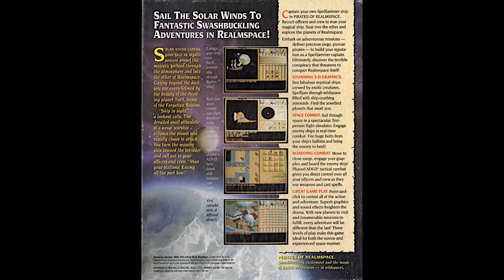Spelljammer (HQ Remake) - Victory (2021 Remake)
This piece was commissioned by Xerardo. C_0,m. All proceeds go back into this channel to the benefit of all gamerkind.

Spelljammer is a one-of-a-kind game that wasn't afraid to take chances. Combining fantasy, space, commerce, and pirates in real-time and turn-based roleplaying combat, Spelljammer scratched a special itch pehaps many didn't even know they had.

A Spelljammer is a magic ship that navigates the Wildspace within a Crystal Sphere dotted with holes which appear as stars from the Phlogiston, the area outside the Crystal Sphere which is impassable to your ship (though you can crash into it if you try! You should try!). Lead your spelljammer crew and act as a merchant, privateer, ferry passengers and goods, or protect the shipping lanes of the Wildspace for profit. You must first build up your reputation before you can seek out greater glory.

In Spelljammer you can choose from 6 races and 6 classes to create your character. With your starter crew and ship, you travel to planets and dock to seek out quests, engage in trade, buy crew equipment, "refuel", or upgrade and repair your Spelljammer. Out in wildspace, in between bouts of dodging space debris and asteroids, you prepare for real-time battles with pirates using medieval style weapons such as catapults and ballistae, as well as cannons, and boarding to engage in (human and non-human) crew melee on deck in isometric turn-based combat to capture the enemy ship and take her for a prize. There are many different ships with different stats.

Spelljammer as a AD&D setting offered you the ability to travel to any setting you wished, and in those days there were so many (Dark Sun, Dragonlance, Greyhawk, Mystara, Forgotten Realms/Faerun/Toril, Ravenloft, etc.). Spelljammer has always been a setting that instills great reverence from those who played it in the old days of Advanced Dungeons & Dragons. As such, it has reached a cult-like status, as has anything to do with the setting -- including this game. Unfortunately, as ambitious and creative as this game is, it was plagued with some problems that prevented it from having a broader appeal on the video game market. The setting itself was relatively obscure, loading times were a bit on the long side, and the crew combat was a bit lackluster with you only being able to control your officers while the AI controls the enemy and your rank-and-file crew. It did not acheive great commercial success, but fans of the setting looked past its flaws and have raised this game to (cult) legendary status.

This game is abandonware and not for sale anywhere. It is notoriously hard to run at all, but it is possible to google and find a browser emulation of this game that worked long enough to get screenshots.